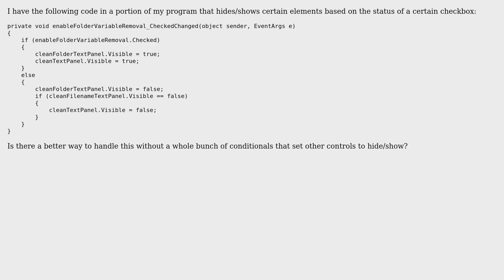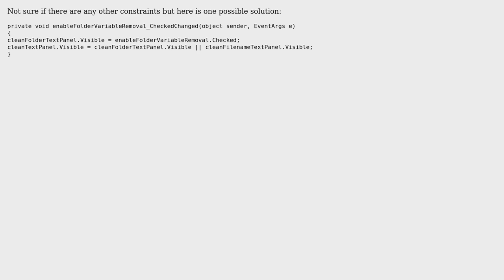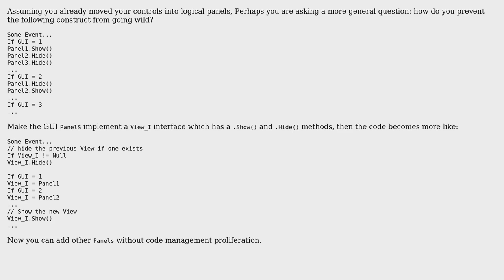Code Review: Showing/hiding controls based on event (3 Solutions!!)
Code Review: Showing/hiding controls based on event

With thanks & praise to God, and with thanks to the many people who have made this project possible! | Content (except music & images) licensed under CC BY-SA | Music | Images & others | With thanks to user Meryan user Jeff Vanzella user Jamal user dreza user Aaron and the Stack Exchange Network Trademarks are property of their respective owners. You are responsible for your own actions.